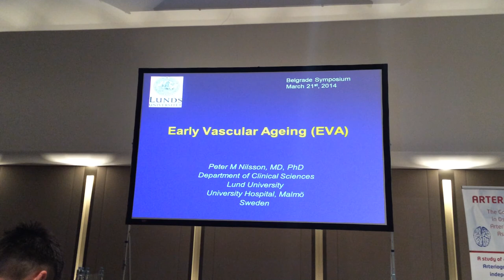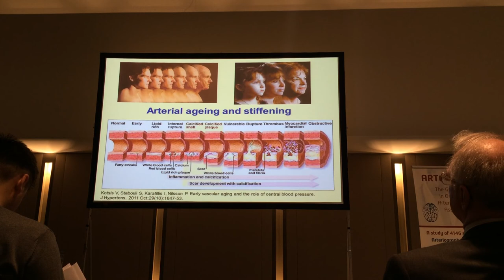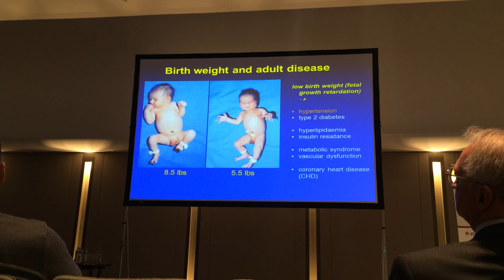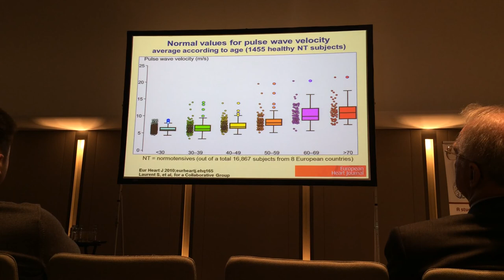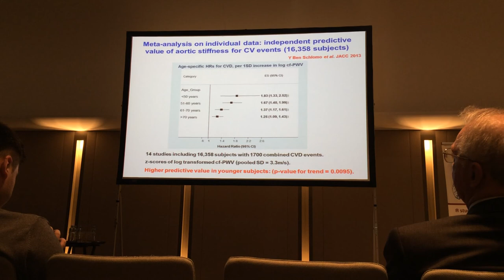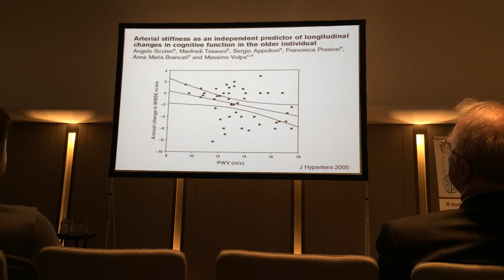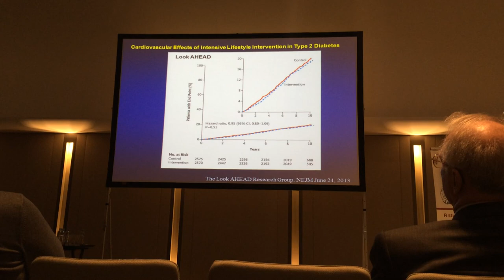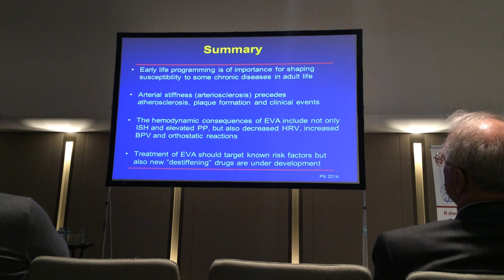Peter Nilsson Lecture I Arterial Aging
Lecture at the 7th International Meeting on Hypertension
Beograd, Serbia, 2014